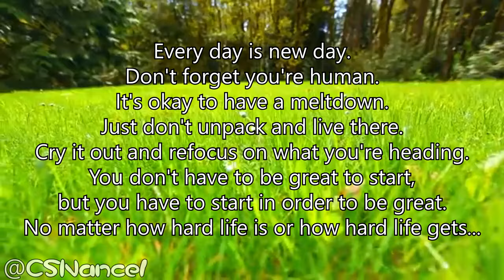HAPPY 21ST BIRTHDAY, ERIC!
Happy Birthday, UDSM! We're so proud to call you our friend! Even through the roughest times for the past 8 years, we still consider you as an amazing friend! Things will come together in the end.

Baby steps!
*Discord Tags*
Brandon - #3752
Daniel - #8085